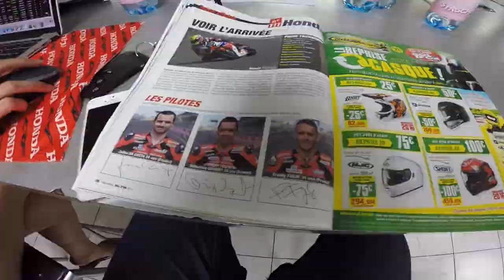Honda Endurance Racing: Fan's-eye-view at the 2015 Bol d'Or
The sun is shining on the Paul Ricard circuit in Le Castellet, France, for the first Bol d'Or at the track since 1999. 24 hours is a long time to race a bike, just ask Sébastien Gimbert, Freddy Foray, and Julien Da Costa. Here is what it looked like departing for and arriving in France, just in time to watch the first qualifying session where the team were fourth fastest. Allez!

Le soleil est au rendez-vous sur le circuit Paul Ricard au Castellet pour le grand retour du Bol d'Or depuis 1999. Une course de 24h est un exercice long et intense, Sébastien Gimbert, Julien Da Costa et Freddy Foray vous le confirmeront ! Voici l'arrivée au circuit, juste à temps pour profiter du début des premières séances qualificatives où le team a terminé quatrième. Allez la 111 !

Song: Plage Artist: Crystal Fighters